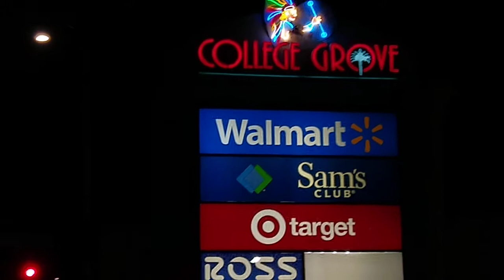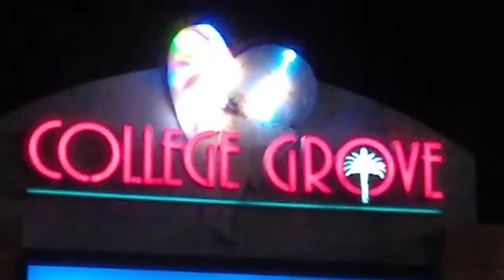McCain Traffic Lights At Night (College Grove Dr & George Stevens Way)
While I was waiting for my bus (which you see near the end) I wanted to record these signals cycling a few times and responding to any vehicle approaching a red light.

All 10 red lights and 11 green lights are LED
The yellow lights have 1 LED and 9 incandescents
All 4 pedestrian signals are LED countdown.